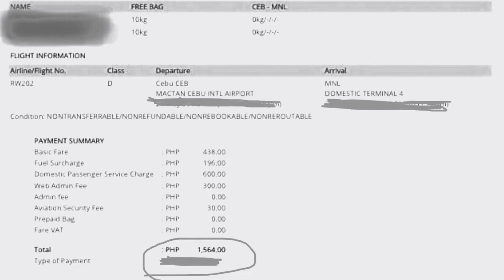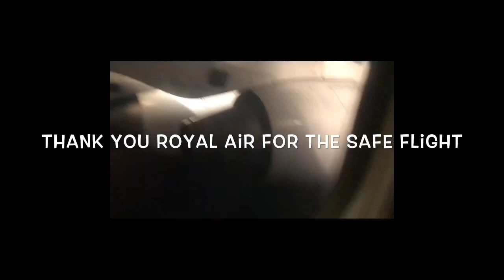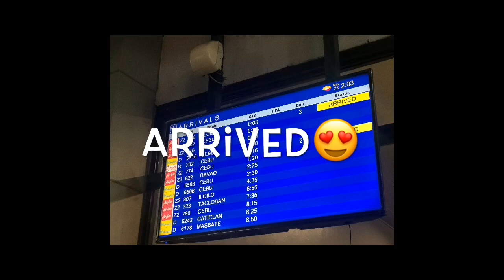ROYAL AIR EXPERIENCE | CEBU - MANILA❤️